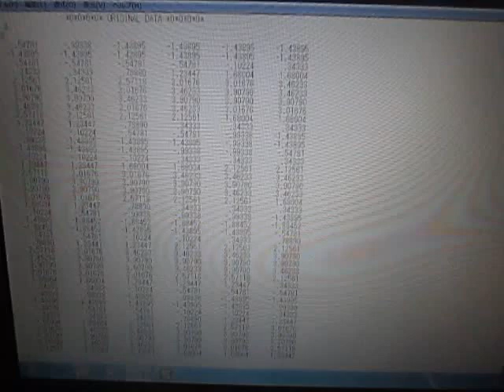超音波の音圧測定・解析による表面検査 （超音波システム研究所 ultrasonic-labo）